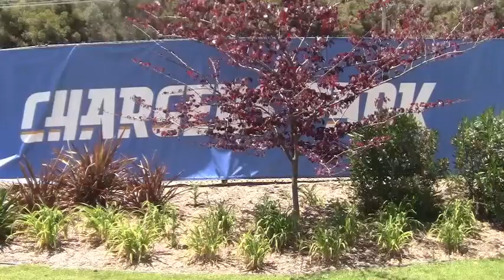Chargers GM Tom Telesco on possible Draft Day choices